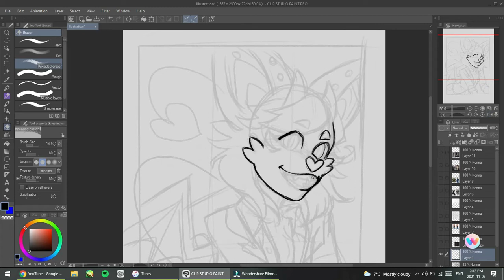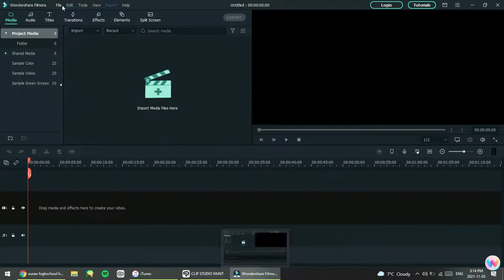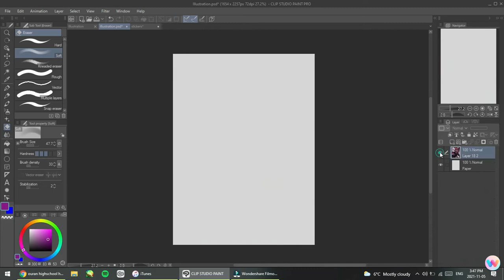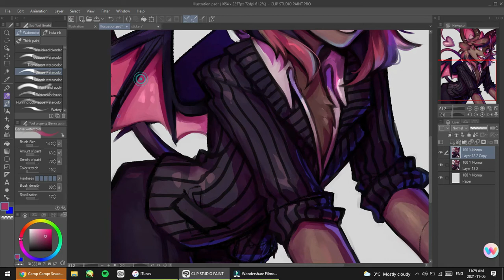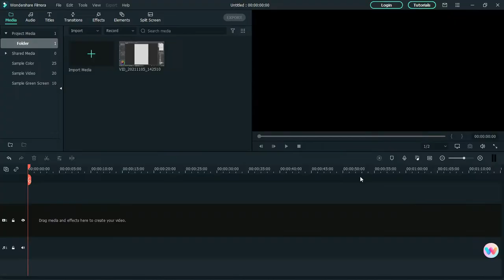Speedpaint : Formal Wear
gender? I hardly know her?

Joji - thom
Joji - you suck charlie
Joji - old yeller